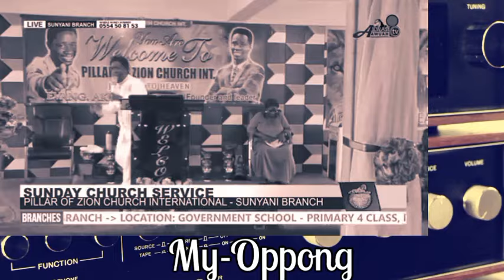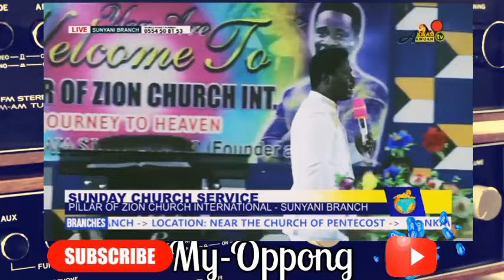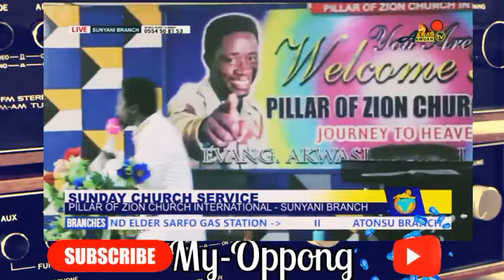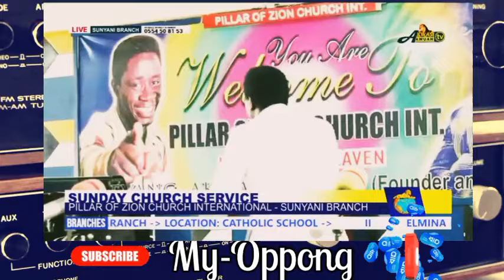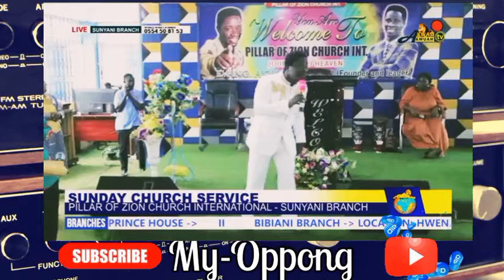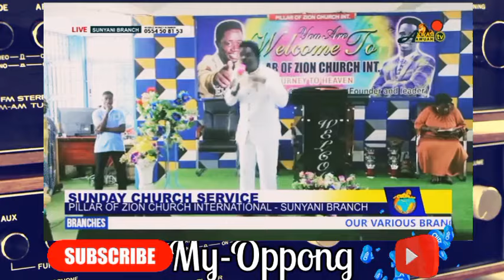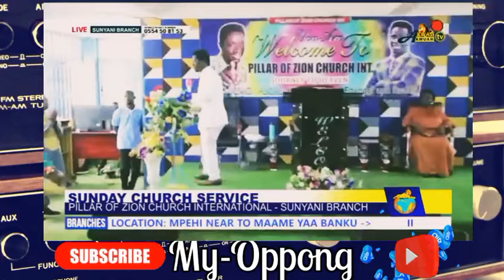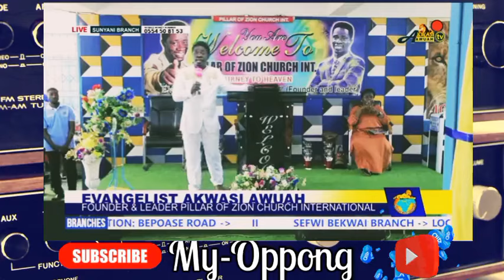EVG AKWASI AWUAH/SOFO MAAME DORAH AWUAH & PASTOR ORIGINAL EBENEZER AT SUNYANI BRANCH TODAY.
THIS CHANNEL IS HERE PURPOSELY FOR THE WORD OF GOD.

NOTE: IF YOU HAVE ISSUES TO TAKE DOWN ANY VIDEO ON THIS PLATFORM PLEASE THERE IS NO NEED TO STRIKE A COPYRIGHT BUT SEND ME MESSAGE ON MY GMAIL & I WILL QUICKLY DELETE THAT VIDEO,